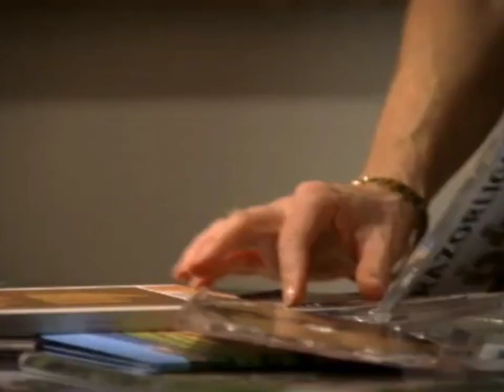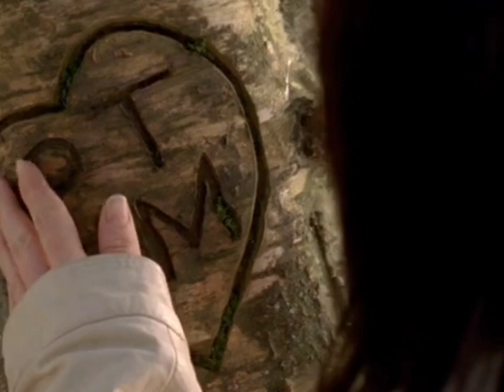Paul McGann Edit | True Dare Kiss 2007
6 part drama in 2007